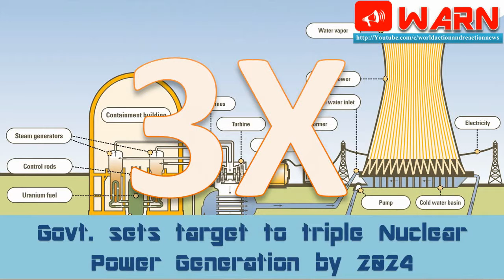Govt. sets target to triple Nuclear Power Generation by 2024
Nuclear power generation capacity in the country is expected to reach nearly 15,000 MW by 2024 as the government has expedited the process of setting up new plants, Lok Sabha was informed today.

In 2014, India's nuclear power generation capacity was 4,780 MW.

Minister of State for PMO Jitendra Singh said a number of steps have been taken by the Narendra Modi government to fast-track all ongoing nuclear projects and setting up of new plants in different parts of the country.

"When we came to power in 2014, we had set a target of generating nuclear power by three time in 10 years and we hope to reach that target," he said during Question Hour.

The Minister, however, said for generating targeted nuclear power, there has to be enough uranium available - both from domestic as well as foreign sources.

Singh said the government was actively pursuing the process of acquiring uranium from different sources, including exploration in new places like Bihar and Meghalaya.

He said for the first time, the Nuclear Power Corporation of India has been allowed to go for setting up of joint venture nuclear plants along with Public Sector Undertakings.

The Minister said the third stage of India's nuclear power programme contemplates using thorium along with uranium- 233 as fuel in thorium-based reactors.

With sustained efforts of years, India has gained experience over the entire thorium fuel cycle on a semi- industrial scale, he said.

"The developmental activities include studies in thorium extraction, fuel fabrication and irradiation, reprocessing studies including construction of an engineering-scale power reactor, thorium reprocessing facility and setting up of uranium-233 fuelled Purnima and KAMINI research reactors," he said.

Singh said the Bhabha Atomic Research Centre and research organisations attached with DAE are engaged in various R&D activities to address the utilisation of thorium in different types of reactors, including efforts aimed at enlarging the existing thorium cycle experience to a bigger scale.